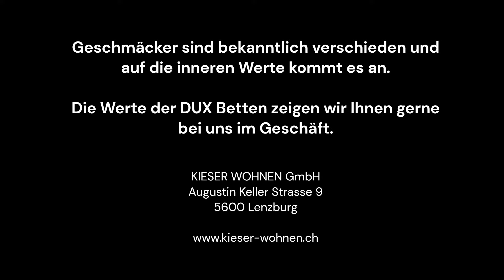DUXKOMBIRADIO Attraktive menschen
Alter Radiospot neu kombiniert mit Bilder. Gut schlafen macht schöner :-)